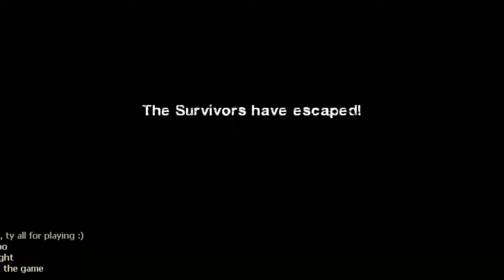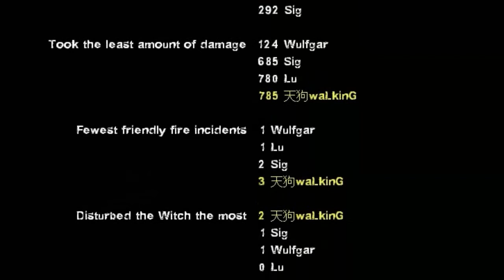Left 4 Dead 2: No Mercy 05/03/2017 (Expert) (English)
Let's Play Left 4 Dead 2 Swamp Fever Xian Mei Sniper Wolf TiggyPenPen Siggy Expert Nick Coach Ellis Rochelle Zoey Francis Louis Bill Game English i only love all asian ladies love GIANT Japan Japanese Asia 男らしさ